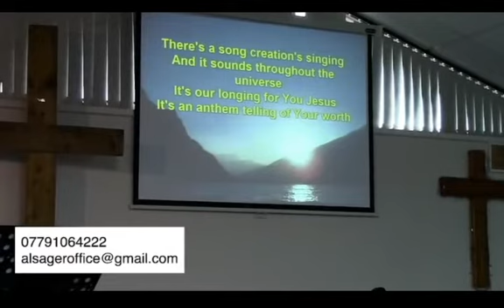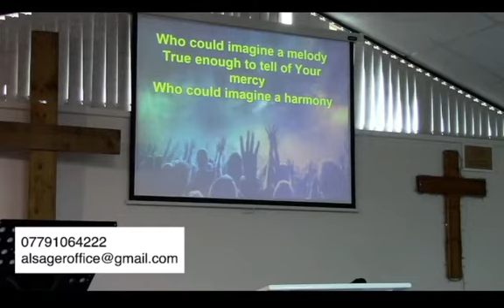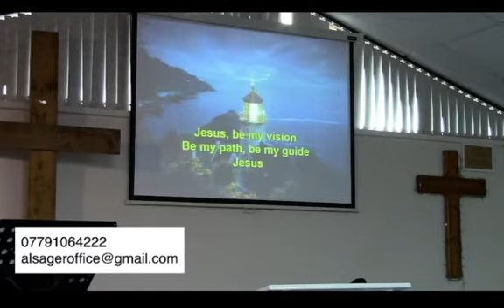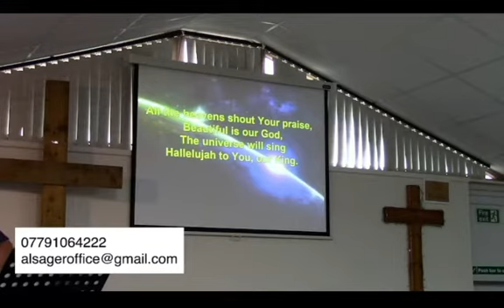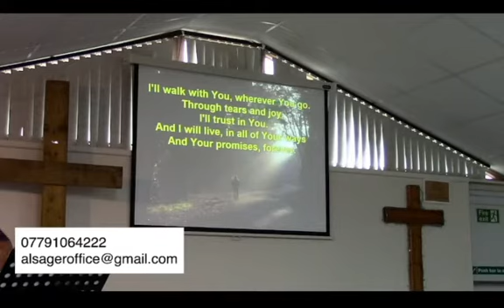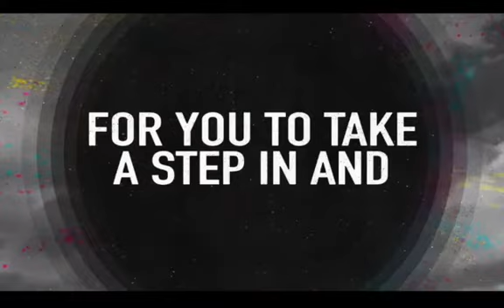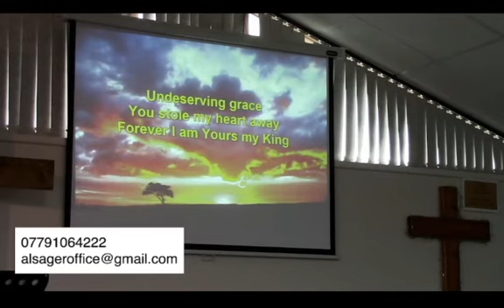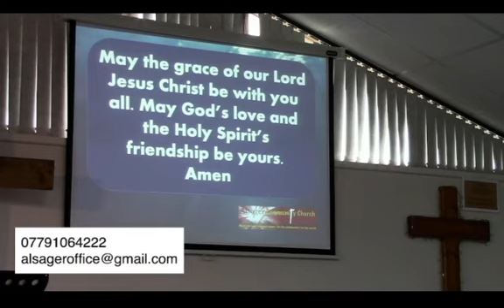Sunday Church 24 October 2021 Baptism